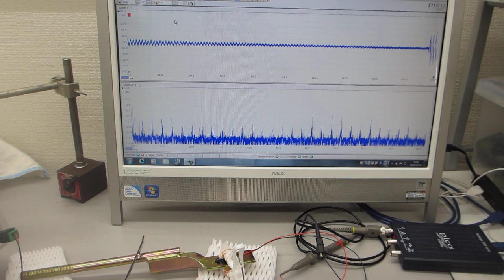超音波を利用した振動測定：超音波プローブの音圧測定・解析技術（超音波システム研究所）